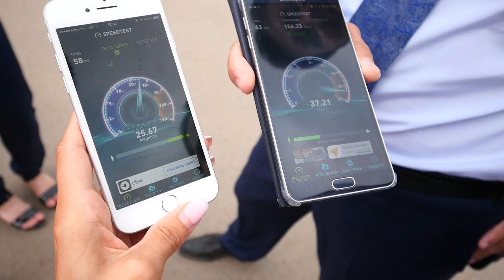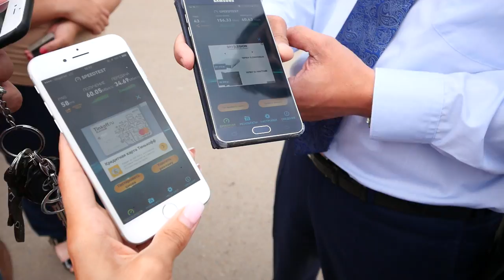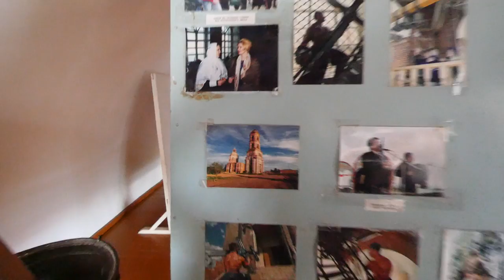Megafon LTE Advanced in Neftekamsk and Nikolo-Berezovka Village. "Real Russia"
Trip to Neftekamsk, Russia for a launch of LTE Advanced high-speed mobile internet from Megafon, one of the leading mobile networks in Former Soviet Union.

Neftekamsk is a fourth biggest city (~120,000 residents) in the Republic of Bashkortostan, located in about 160 miles from Ufa, Russia.

After a launch of LTE Advance, we've reach up to 170Mbps download speed.

Got a nice business lunch set for 195 roubles (~$3) in Fair Bar.

For a cultural part of the trip we went to Nikolo-Berezovka village, located in a several miles from Neftekamsk, Russia.

This is an old village with a unique street full of an old historical buildings which used to be mostly a houses of prosperous people since 16th centrury.

The street leads to St.Nickolas Church, based in the beginning of 19th century.